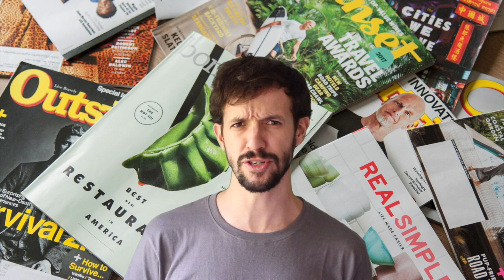Cápsula Educativa 7 - Mapas de los Sueños.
En la onda de ayudar a los padres en este nuevo proceso de educación a distancia hemos decidido hacer unas cápsulas educativas sobre información y opinion sobre temas relevante para el area de la educación. Tanto para padres como para profesores.

Es importante para nosotros conocer sus impresiones y reflexiones sobre los temas que estaremos exponiendo en estas cápsulas. No duden en dejar sus comentarios. Aquí le damos la bienvenida a cualquier tipo de pensamiento. Como abiertos a escuchar todo tipo de tendencias. Gracias por participar.